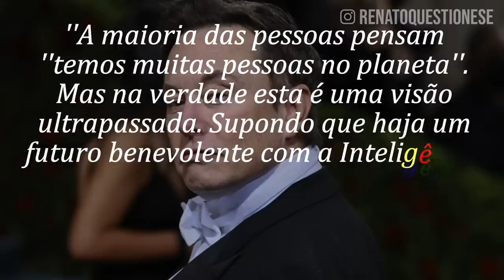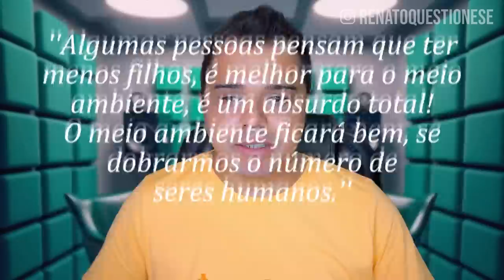Elon Musk alerta sobre o colapso da civilização, seja por um evento ou pela taxa de natalidade.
Elon Musk voltou a alertar sobre o colapso civilizacional, seja pela taxa de natalidade baixa atualmente ou até mesmo por um evento catastrófico.

1. Entre para a comunidade fechada
2. Me segue no Instagram